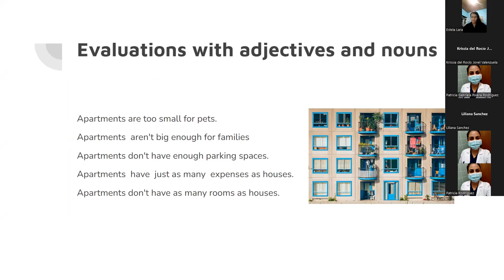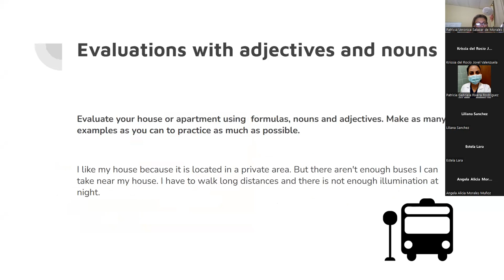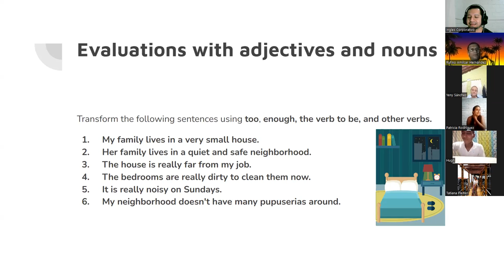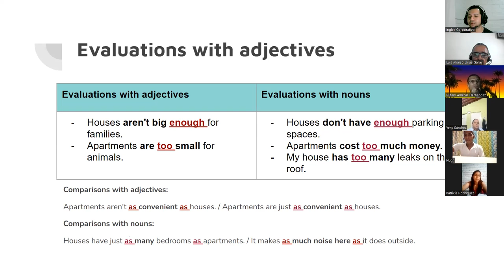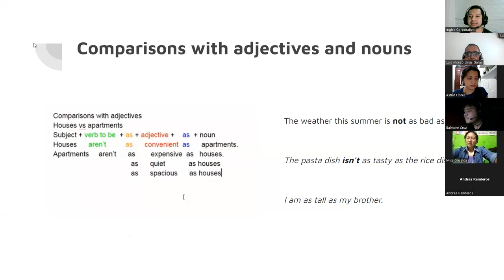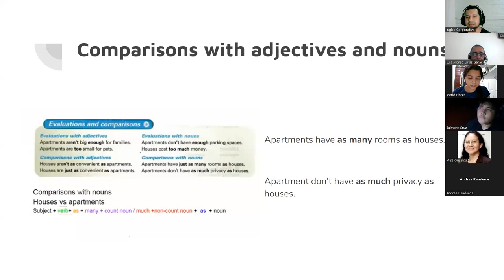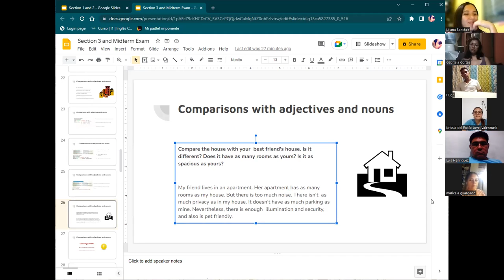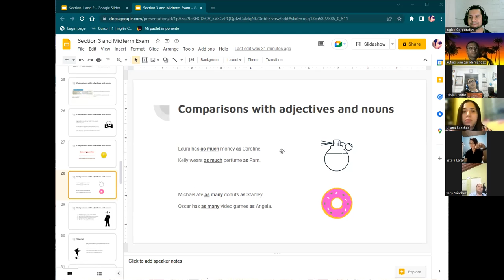Ingles Corporativo-12072022-Comparisons with adjectives and nouns